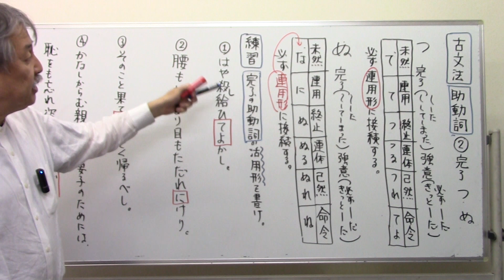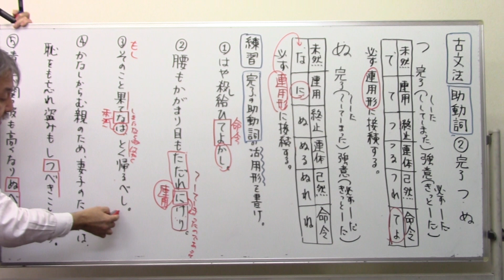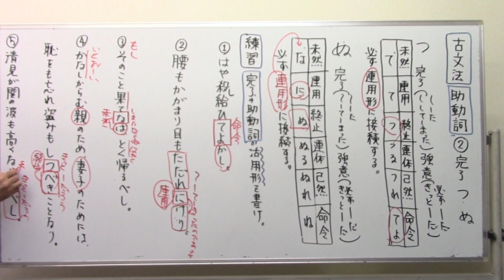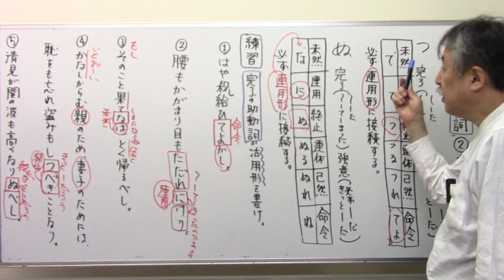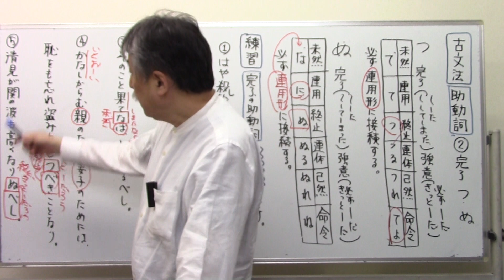古文法1⃣5⃣助動詞②完了「つ」「ぬ」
購入ご希望の方はこちら